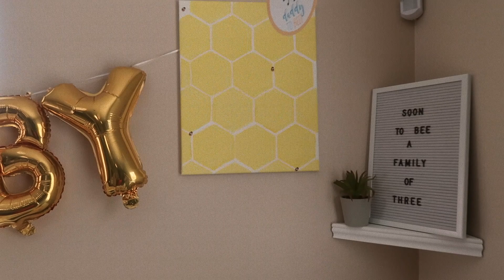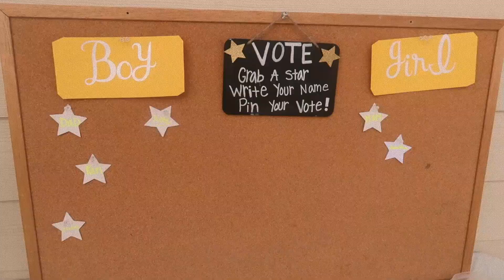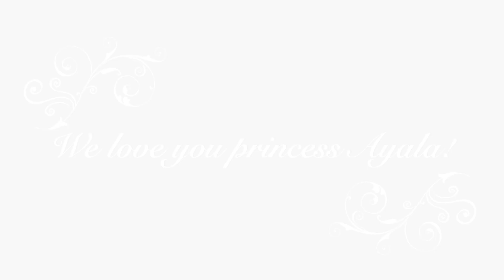What will it BEE? |Gender Reveal!!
After a longgg week of hiding the gender from my sister the day is finally here! Heres a quick video to share the reveal with you! Hope you enjoy as much as we did!!!

p.s Now you know why my reaction was so crazy!!! (check out my gender reveal vlog to see what I'm talking about)